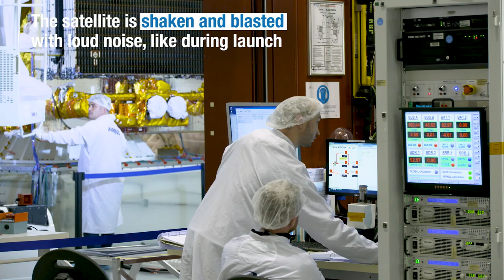How a satellite is built.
Have you ever wondered how much work can go into building a communications satellite, including being built and tested in a Space simulating environment.

Whether mapping every star in our galaxy or looking back at planet Earth, Airbus has been helping to answer big questions from space and advance space exploration for more than 50 years. Supplying reliable systems that range from electronic components to full telecommunications relay platforms, scientific satellites and manned spacecraft, developing the technology to send spaceships to planets – Airbus provides solutions for customers and their programmes around the globe.

AirbusDiscoverAtHome, BehindTheScenes, Space